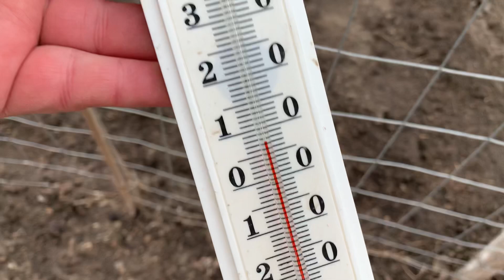Погода трошки тормозить з роботою...ще холодно..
Висадила горошок в теплицю...